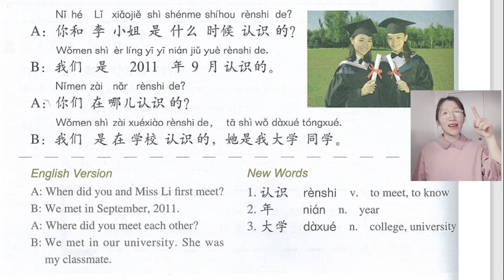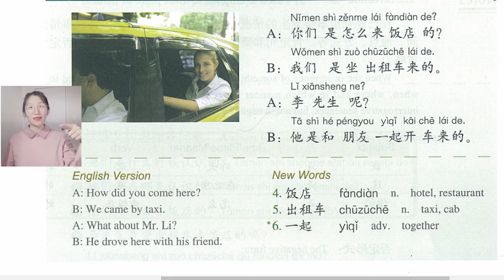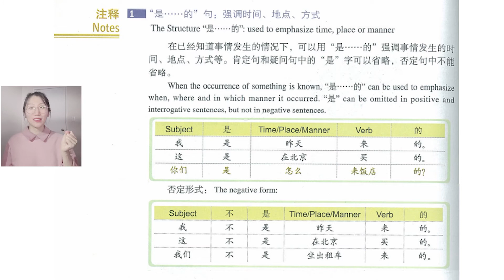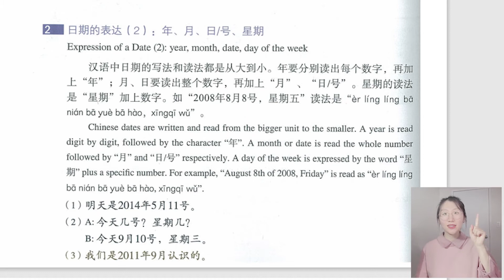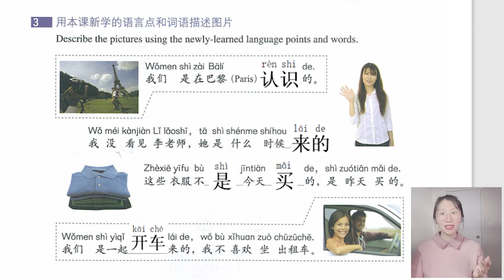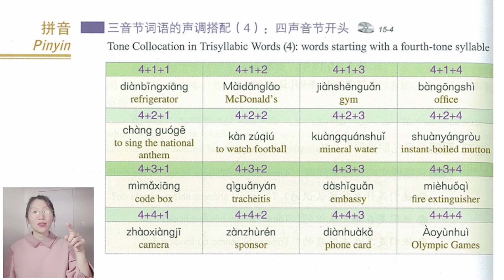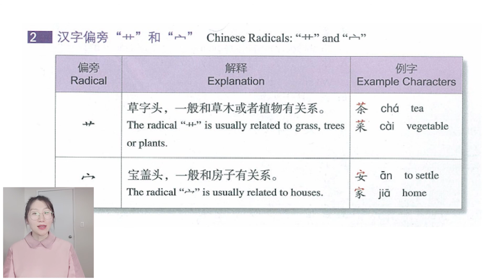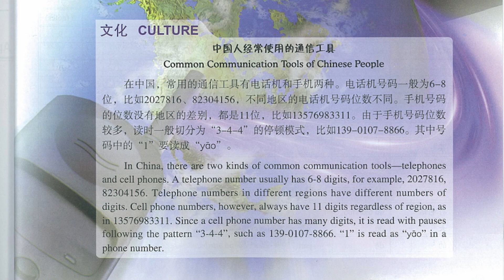I came here by air 我是坐飞机来的 -HSK1-Lesson15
I came here by air 我是坐飞机来的 -HSK1-Lesson15--Love Your Chinese Learning

📝Learn Chinese With Me

→All Vocabulary (150 words) of HSK Level 1 Listening and Reading Training HSK1级所有词汇(150个)听读训练

[Mandarin Chinese Language: HSK 2]
→All Vocabulary (150 words) of HSK Level 2 Listening and Reading Training HSK2级所有词汇(150个)听读训练

[Chinese Pronunciation (Pin Yin)]
→6 Vowels, 5 Tones and A Formula for Marking Tones 6个单元音韵母、5个声调和声调标调口诀
→The Most Complete Initials Table: 21 Consonant Initials and 1 Zero Initial最全声母表：21个辅音声母和1个零声母

→Which Stroke Should I Start With When I Write Chinese Characters?想写汉字却不知从何下笔

→How to express "one has made great progress after a period of time" in Chinese?士别三日，当刮目相看
→How to express "always pay attention to and learn from others' strengths" in Chinese?三人行，必有我师

→The Most Complete Vegetable Names in Chinese(70 Kinds of Vegetables)几乎最全70种蔬菜的中文名称
→The Most Complete Fruit Names in Chinese(70 Kinds of Fruits)几乎最全70种水果的中文名称